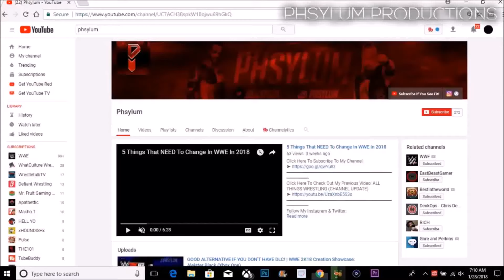WWE 2K18 - ANDRADE CIEN ALMAS Community Showcase Entrance, Signatures, & Finishers (Xbox)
CAW Made By: ElCeliss007

ADD ME ON XBOX ONE:
➤ Xbox GT: Phsylum